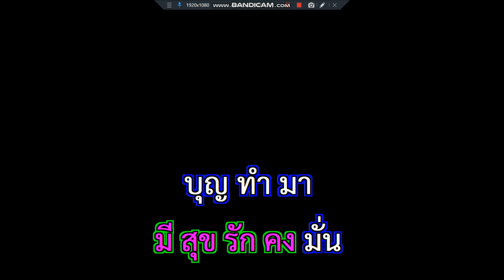โชคดีที่รัก ยอดรัก สลักใจ ซุปเปอร์โกลเด้น